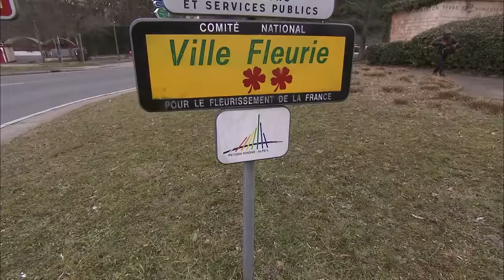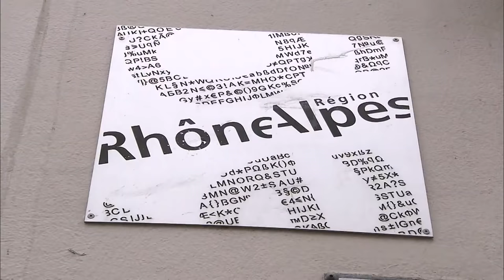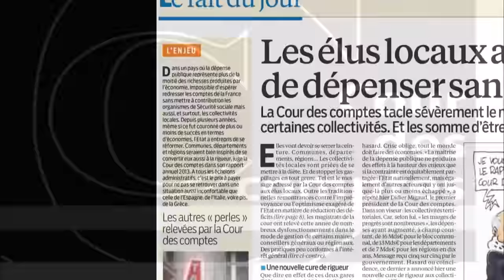3,5 millions d'euros pour changer de logo…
Argent public: Quand un région change de logo…